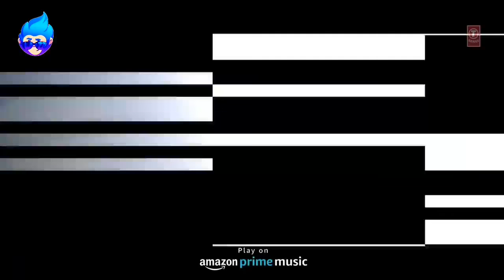Heer badnam full song